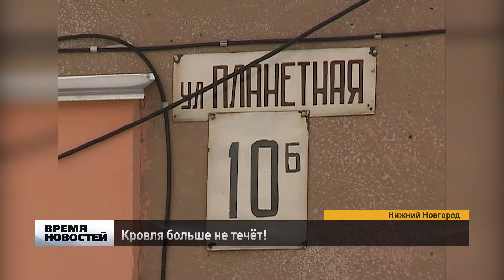Капитальный ремонт кровли в Нижегородской области